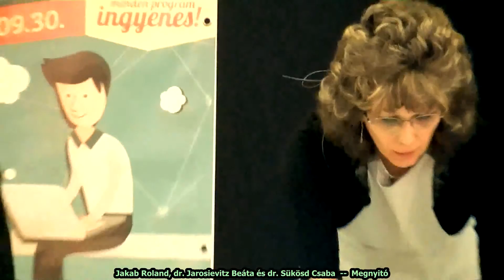Jakab Roland, dr. Jarosievitz Beáta és dr. Sükösd Csaba: Megnyitó (Kutatók Éjszakája 2016)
Kutatók Éjszakája az Ericssonban
Ericsson K+F, Budapest, 2016. szeptember 30.